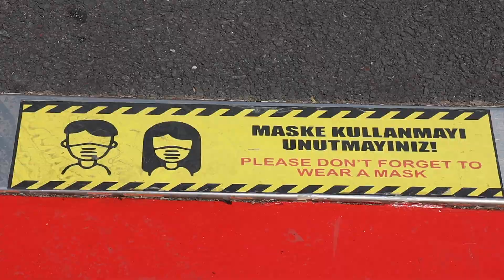NMD2902 Final Project